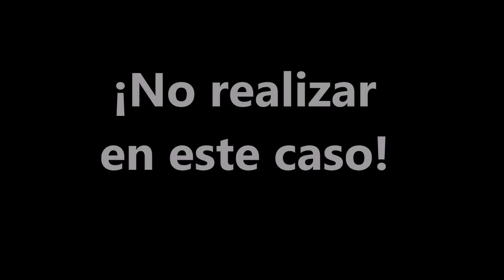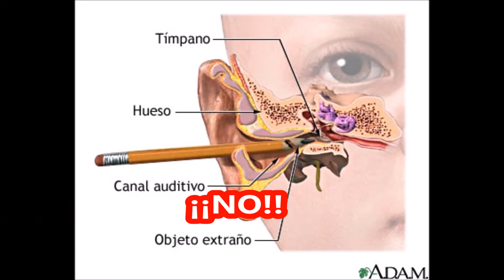Primeros Auxilios (ojo y oido)